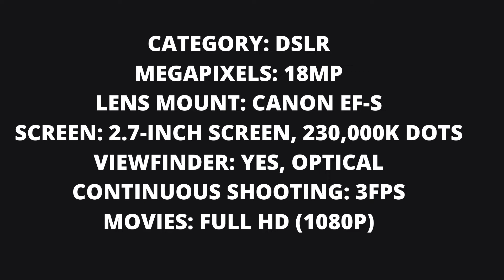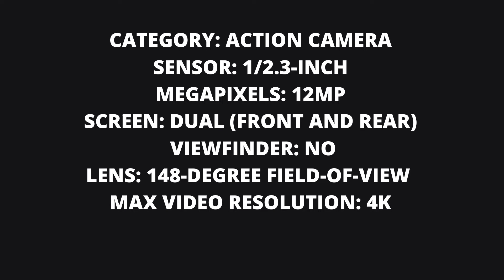TOP 6 BEST SOLD AND BOUGHT CAMERAS UNDER $500 WORLDWIDE | CHEAP CAMERAS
Here are our top 6 picks of best sold and bought cameras under $500 worldwide.We have sampled them based on thousands of reviews from our customers feedback.

If you need any of the products DESCRIBED in this video here  are the links
-DJI OSMO ACTION
-NIKON D3500
-SONY A6000
-OLYMPUS OM-D E-M10 II
-PANASONIC GX80
-CANON EOS 4000D